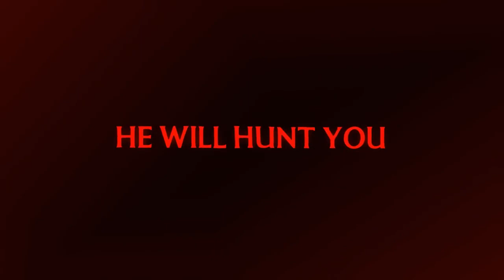No Son of Mine - Launch Trailer